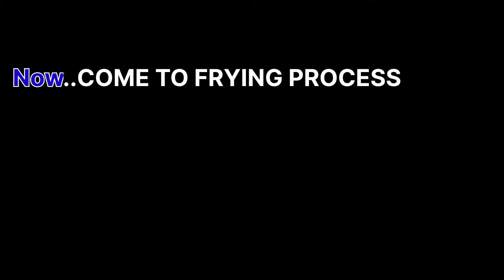Masala aloo recipe | शाही ढाबा style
@indori anshita vlogs
HI GUYS

★My another channel (RECIPES BY ANSHITA),link🔗-

Or leave a comment on recipe... I will definitely reply you.